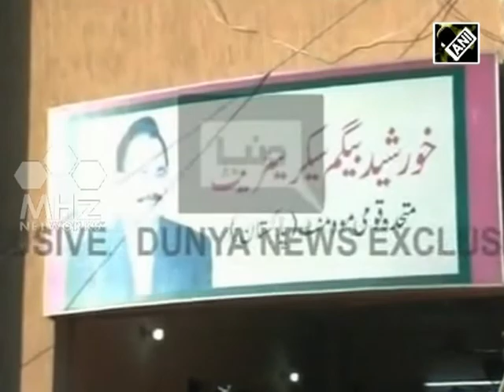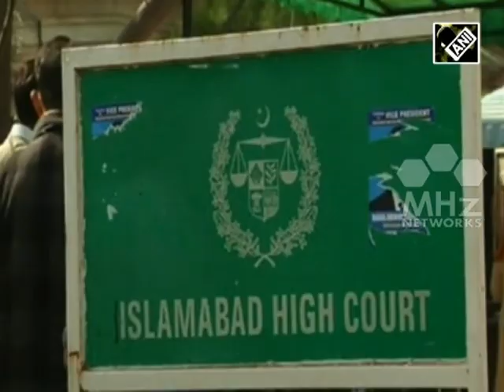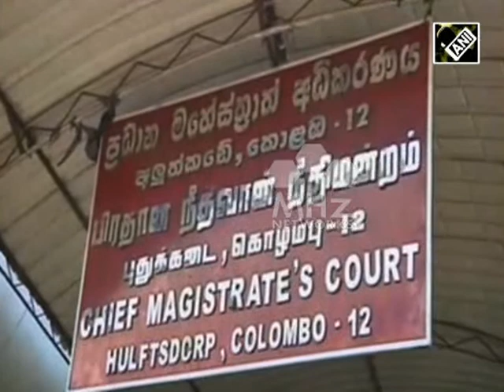11 Mar, 2015 - South Asia Newsline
11 Mar, 2015 - South Asia Newsline, Major Stories:

 - Former Indian Prime Minister Manmohan Singh summoned as accused in coal scam
 - Karachi tense after police raid MQM headquarters
 - World’s first solar aircraft makes stopover in India